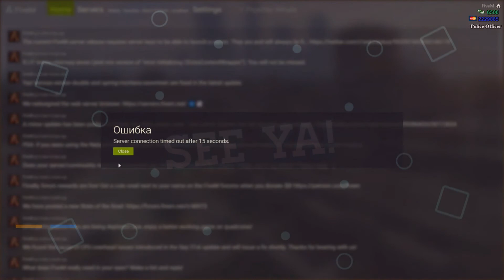Grand Theft Auto -Dwelling RP - To Space - Ep7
Song: Freeze - Stahl! & Kadenza